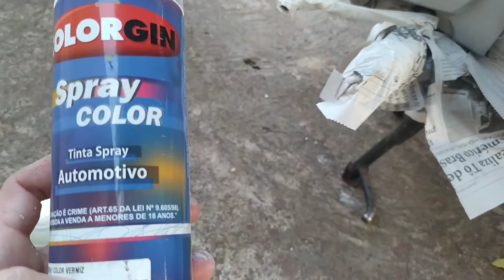Atualização Honda CG 125 1988